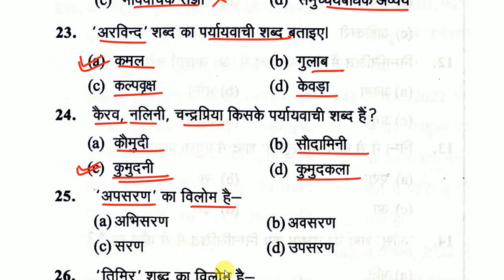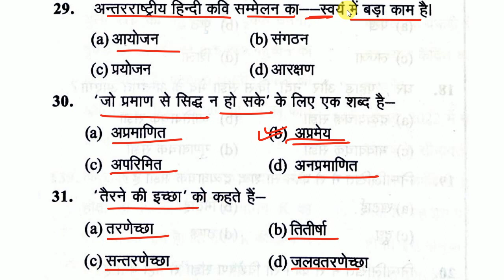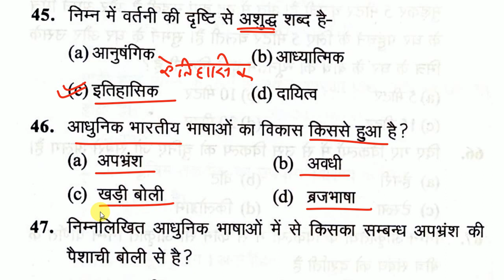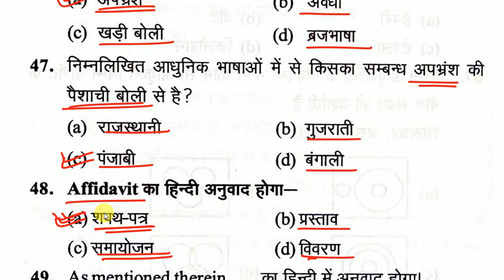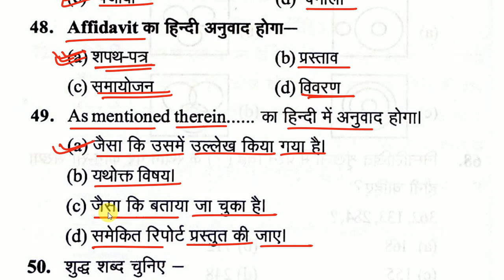UPSSSC VDO Hindi Practice Set | UPSSSC Van Daroga Hindi Practice Set | Junior Assistant Hindi Set 7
upsssc vdo hindi best book,
up vdo hindi book,
best hindi book for upsssc vdo,